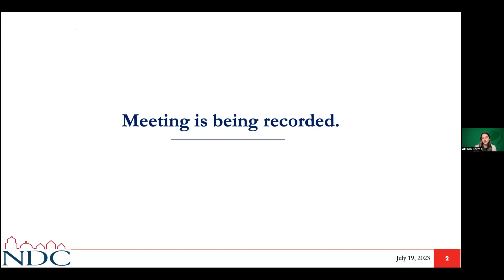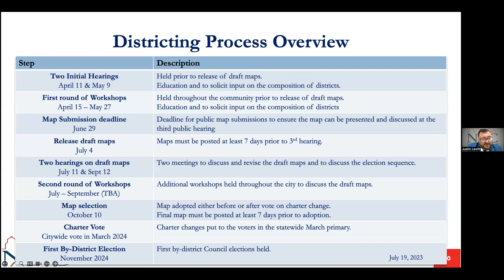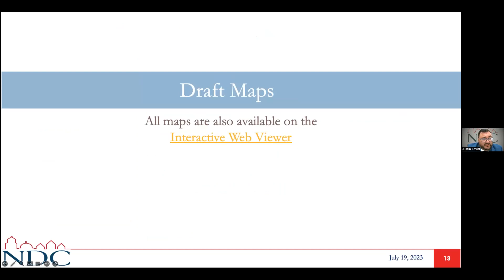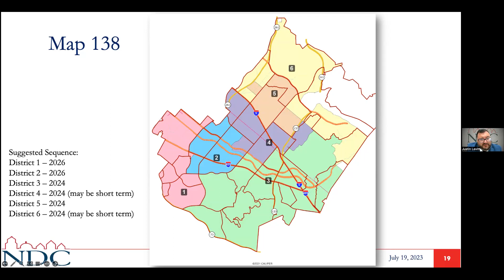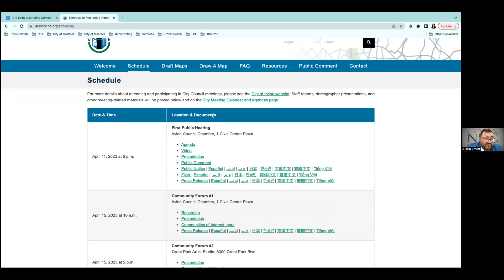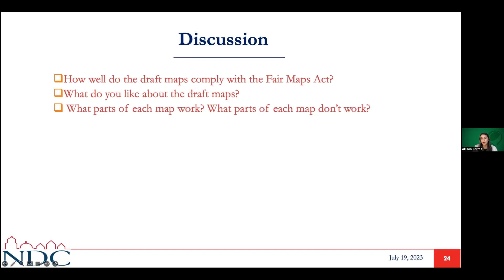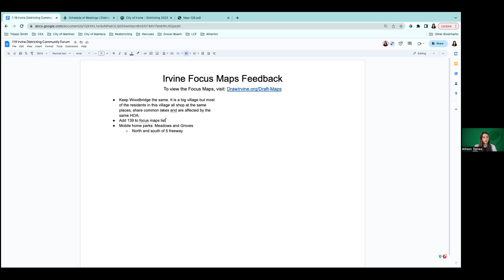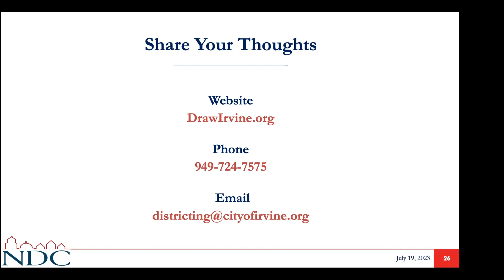7 19 23 Irvine Districting Workshop - Korean